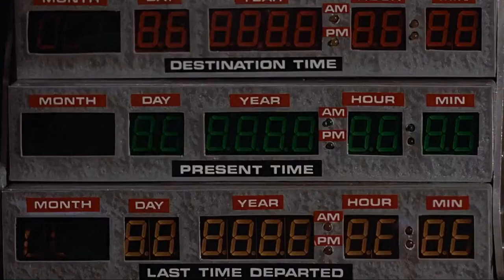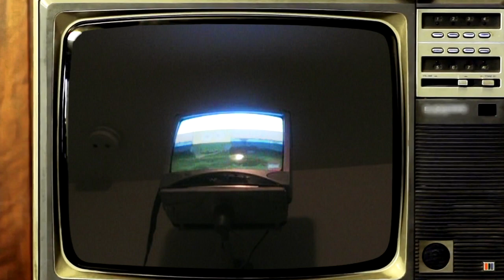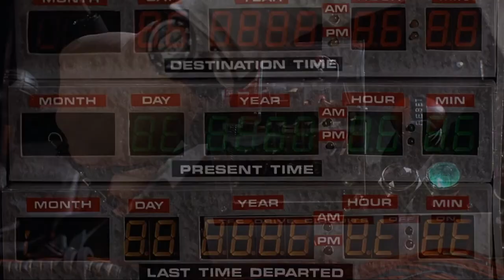Theme Park Hunters "Back to the PAST"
Schon in verdammt jungen Jahren war ich ein Kirmes und Freizeitparkliebhaber.
Kamerageil war ich natürlich auch und irgendwann habe ich dann sogar meine eigene Kamera bekommen.

Fahrt zusammen mit mir zurück in die Vergangenheit und erlebt "Theme Park Hunter Junior" im Alter zwischen 5 und 10 Jahren.

Special Guests:                    Mein Opa :)

                                                Doc Brown